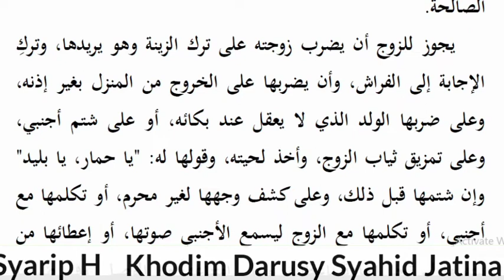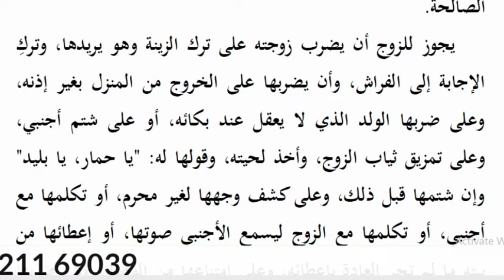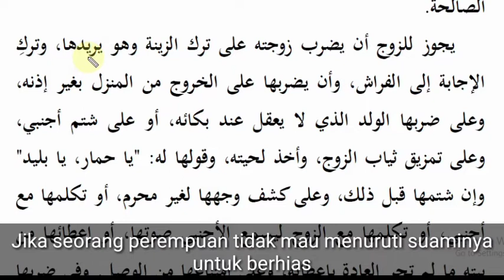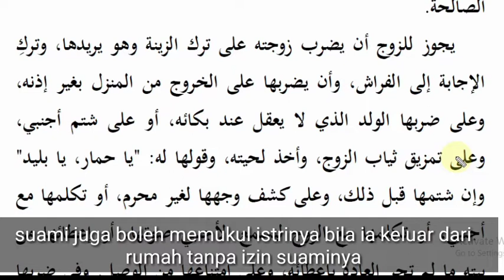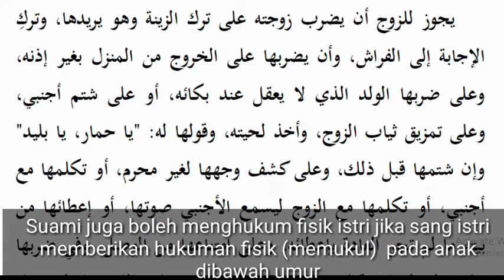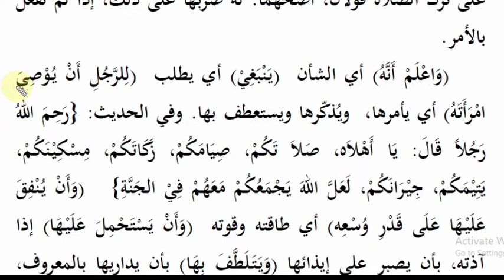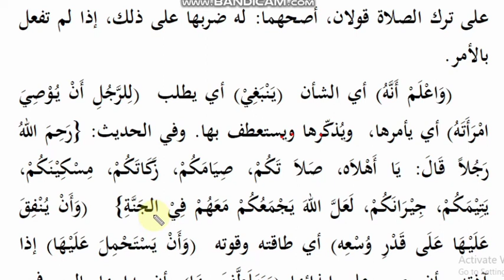Suami Boleh menghukum fisik istrinya bila.... || Ngalogat Kitab Uquddulujain Bahasa Sunda